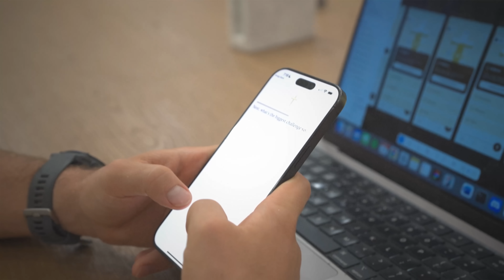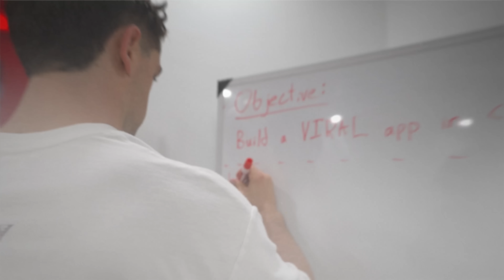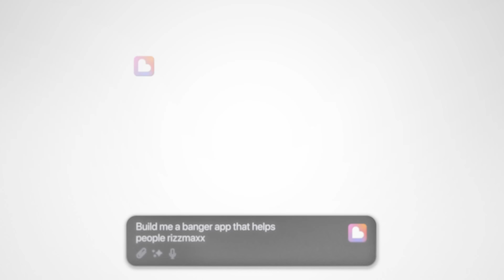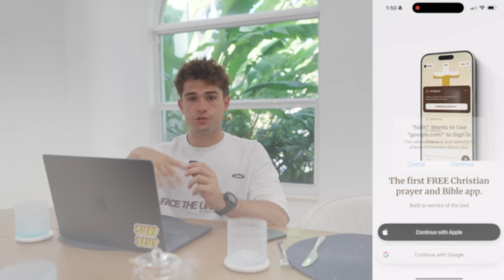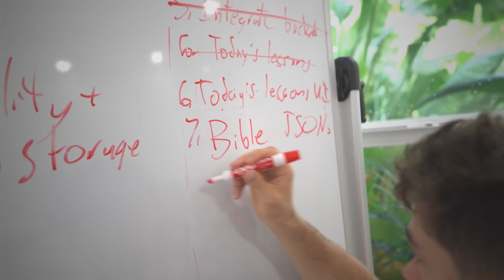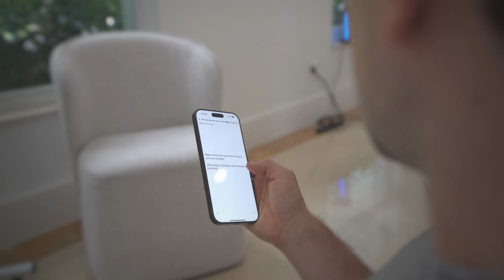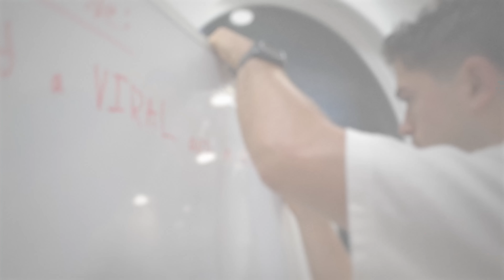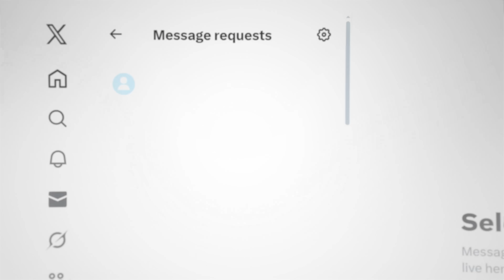Can AI Build A $1M App in 48 Hours?